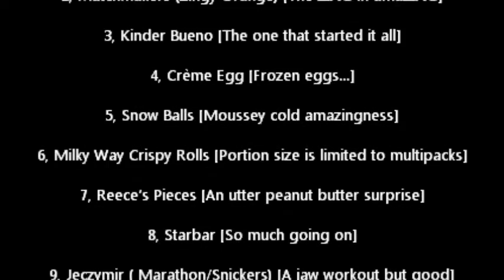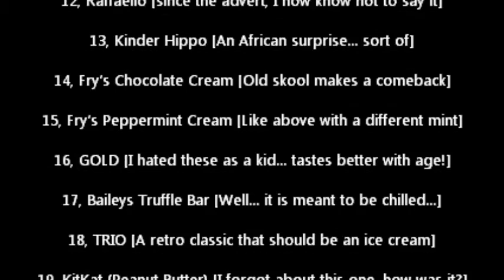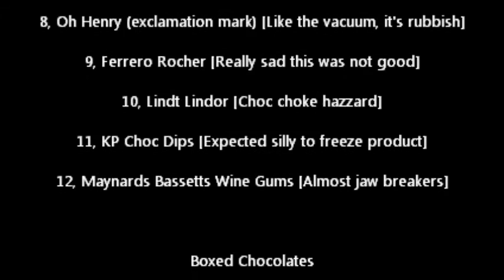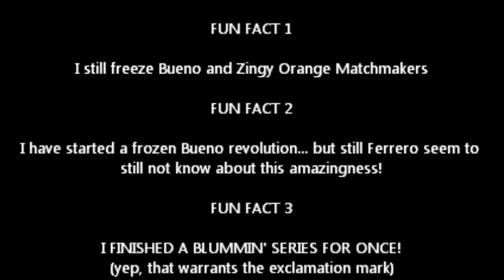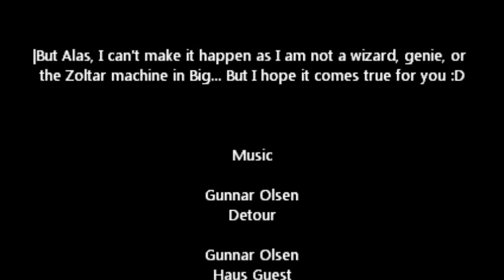FROZEN GOLD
Gold is the metal (other than Platinum) that everyone wants. It is what causes wars and is traded in banks around the world. Gold is in many forms, dust, slab, liquid and worn by the richest and the poorest.

This video is about a chocolate biscuit named after the precious metal Gold but had nothing to do with gold. It doesn't look, taste, smell, melt, feel like gold at all it is just a name... and I have frozen one to see if it tastes better frozen.